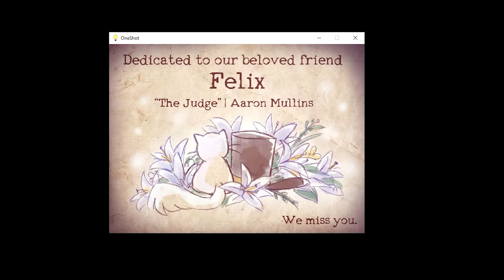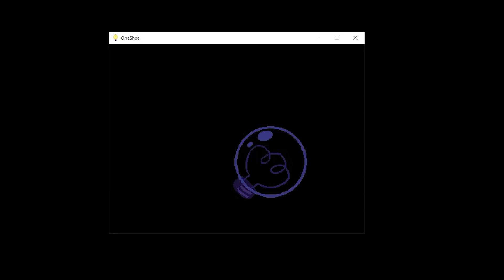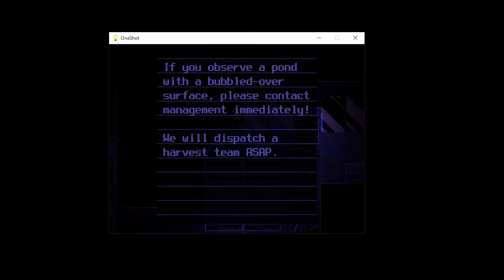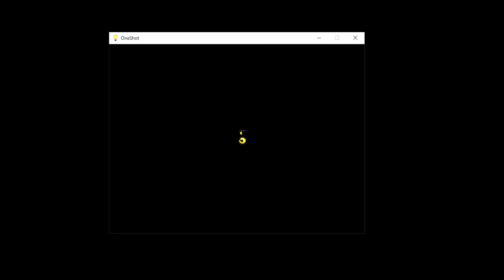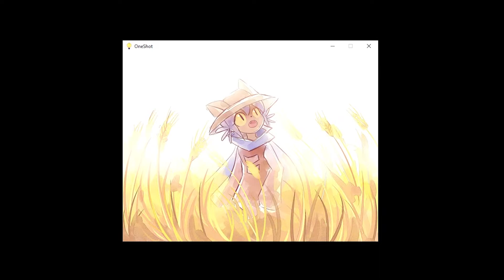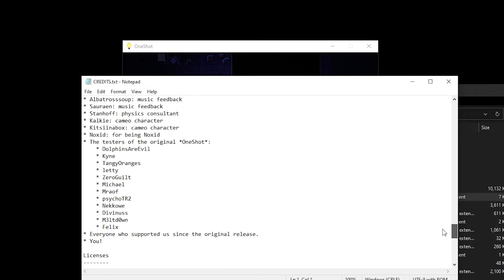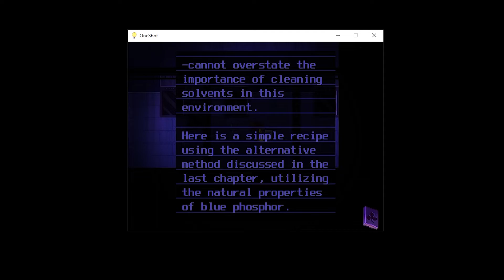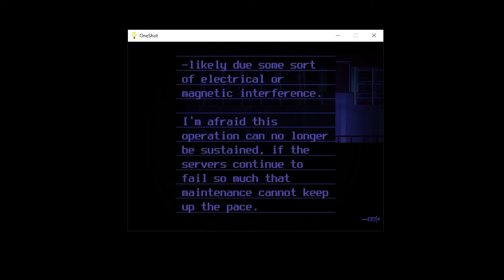OneShot | Video Game Club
Tyler, Mox, Austin, and special guest Vynnada take on 2016's fourth wall shattering OneShot!! The developer described it as "anti-influenced" by Undertale... maybe you'll have better luck figuring out what exactly that means.

This marks the 43rd meeting of the video game club. If you don't know what the heck that even is, it's like a book club, but for games!

Intro - 0:00
Spoiler Territory - 19:56
End of Spoilers - 58:45

Here is more of their stuff to check out!

The Video Game Club meets every other week to discuss the game they played and you can join in right here!

Catch our next discussion LIVE on March 13th, 2022 - we'll be discussing part 1 of Paper Mario!!